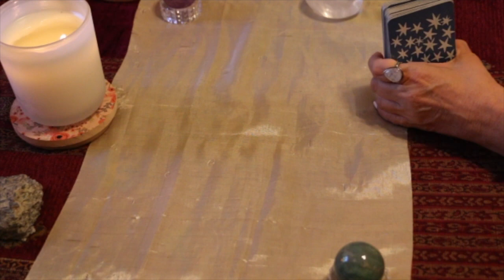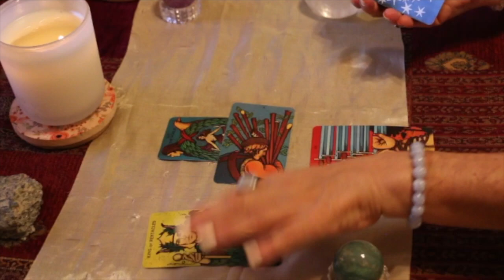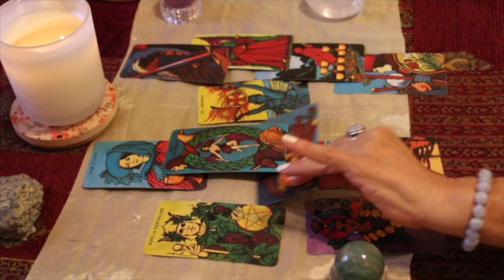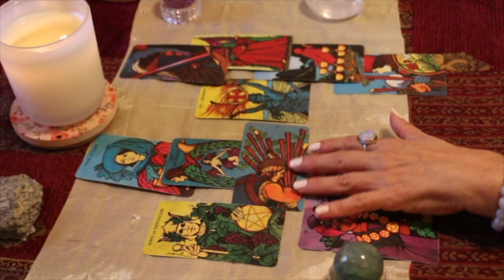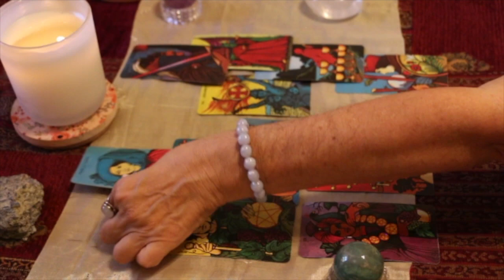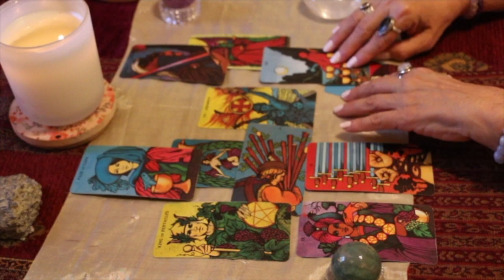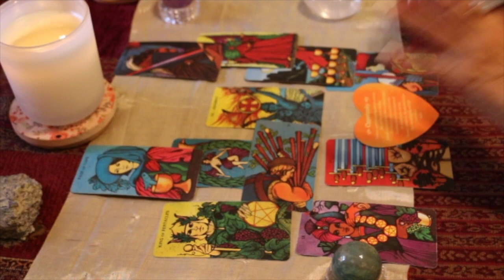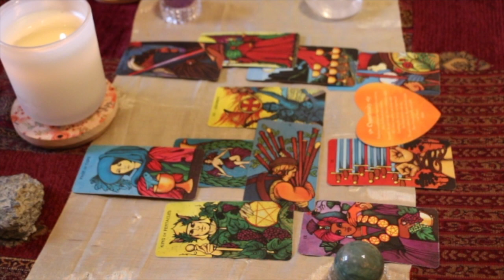Virgo September 2022 Love TarotScope — You attract INTENSE LOVE. Someone from the past returns!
Hi Virgo,

Welcome to your September 2022 Love TarotScope!

Namaste,
T